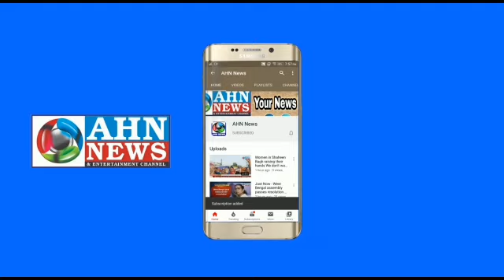NEET result 2020 topper: Shoyeb Aftab from Odisha scores full marks, secures AIR 1 in medical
NEET result 2020 topper: ShoyebAftab from Odisha scores full marks, secures AIR 1 in medical entrance exam